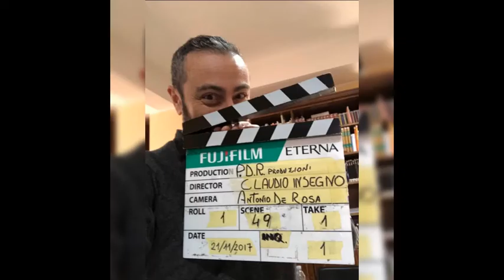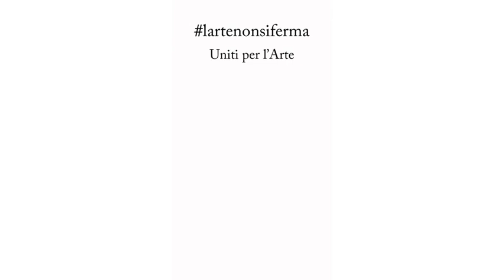Claudio Insegno. L'arte non si ferma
Claudio Insegno (Roma, 1965) è attore, regista, doppiatore, sceneggiatore e insegnante italiano.

Ha recitato in teatro nelle commedie Rumors di Neil Simon e Rumori fuori scena di Michael Frayn, ed ha inoltre preso parte come attore e regista allo spettacolo Due comici in paradiso con Biagio Izzo.

Nel 2008 cura la regia dello spettacolo teatrale Il re di New York con Biagio Izzo e Antonella Elia. Sempre nel 2008 è interprete e regista nello spettacolo teatrale Risate al 23º piano. Nel 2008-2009 è regista di Fiori d'acciaio, commedia teatrale interpretata da Sandra Milo, Sara Greco e Rossana Casale.

Da molti anni insegna recitazione e ha fondato a Roma assieme al fratello Pino Insegno la scuola di recitazione Tutti in scena.

In televisione ha partecipato a Partita doppia con Pippo Baudo e a La festa della mamma. Ha curato la regia di Francesco - Il musical e Joseph e la strabiliante tunica dei sogni in Tecnicolor, entrambi musical con Antonello Angiolillo.

Seguono poi altri spettacoli teatrali per la regia di Insegno, come Sessualmente scorretti, Pericolo di coppia, Risate al 23º piano e tanti altri.

Al cinema ha recitato in Dèmoni del regista Lamberto Bava, I miei primi 40 anni di Carlo Vanzina, L'assassino è quello con le scarpe gialle con la Premiata Ditta.

Nel 1996 ha condotto l'edizione estiva del programma pre-serale di Raiuno Luna Park.

Ha insegnato recitazione, assieme a Fioretta Mari, durante la prima edizione della trasmissione televisiva Saranno famosi condotta da Maria De Filippi sulle reti Mediaset.

Da diversi anni dà la sua voce al Dott. Julius Hibbert nel cartone animato I Simpson e a Rizzo il Ratto dei Muppet.